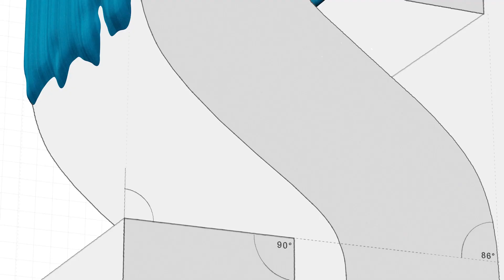FIRST LEGO League 2023 Season Teaser